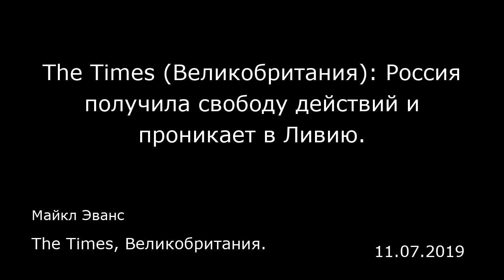The Times (Великобритания): Россия получила свободу действий и проникает в Ливию.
The Times, Великобритания.
Майкл Эванс
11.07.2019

Недавняя отправка российских наемников в Ливию является составной частью плана Москвы по усилению своего влияния на севере Африки и на Ближнем Востоке. По словам военных аналитиков, Запад этим действиям практически не препятствует.  200 с лишним российских наемников, которые действуют при поддержке беспилотников с оружием на борту, истребительной авиации и артиллерии с высокоточными управляемыми боеприпасами, подняли ставки в длящейся уже пять лет ливийской гражданской войне. В ней Москва поддерживает самозваного фельдмаршала Халифу Хафтара, чьи войска действуют на востоке Ливии. Есть предположение, что это наемники из частной военной компании Вагнера, которая также работает в Сирии, Мозамбике и Центральноафриканской Республике.  Маршал Хафтар воюет на западе Ливии с коалиционными силами, которые поддерживают правительство в Триполи, признанное США и другими западными странами. Россия поддержала президента Асада в сирийской гражданской войне, а Путин стремится к развитию отношений со странами Персидского залива, видя, как оттуда уходят США. «Все дело в нефти, деньгах и влиянии, и Москве это сходит с рук, потому что на Западе как будто никто не замечает происходящее», — сказал британский военный аналитик Пол Бивер (Paul Beaver).  Московскому эксперту по внешней политике Владимиру Фролову был задан вопрос о том, каковы цели Кремля в Ливии. Он ответил: «Ограниченное военное присутствие в Средиземноморье для сбора разведсведений и материально-технического обеспечения кораблей ВМФ...